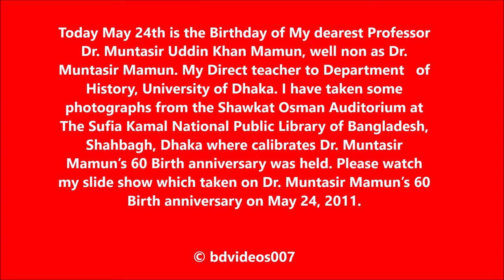Professor Dr. Muntasir Mamun’s 70th Birthday /ড.মুনতাসীর মামুন স্যাররের ৭০ তম জম্মদিন © bdvideos007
Today May 24th is the Birthday of My dearest Professor Dr. Muntasir Uddin Khan Mamun, well non as Dr. Muntasir Mamun. My Direct teacher to Department   of History, University of Dhaka. I have taken some photographs from the Shawkat Osman Auditorium at The Sufia Kamal National Public Library of Bangladesh, Shahbagh, Dhaka where calibrates Dr. Muntasir Mamun’s 60 Birth anniversary was held. Please watch my slide show which taken on Dr. Muntasir Mamun’s 60 Birth anniversary on May 24, 2011.

ড.মুনতাসীর মামুন স্যাররের ৭০ তম জম্মদিনে ৬০তম জম্মদিনের ছবি।

© bdvideos007